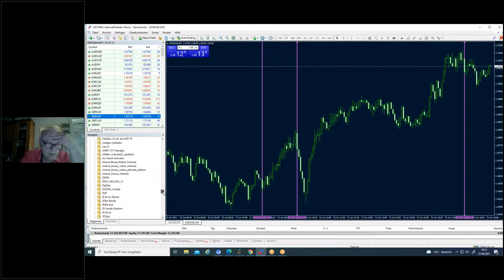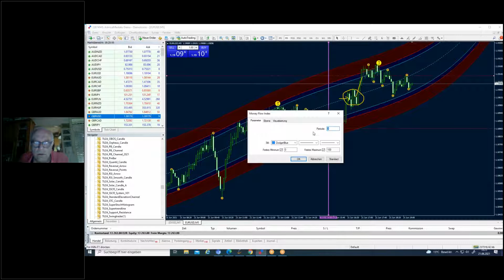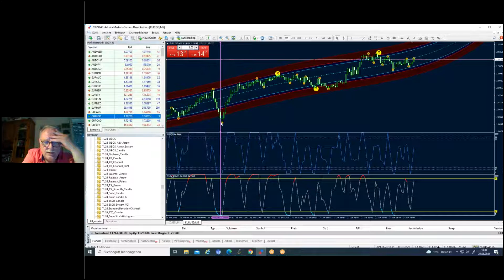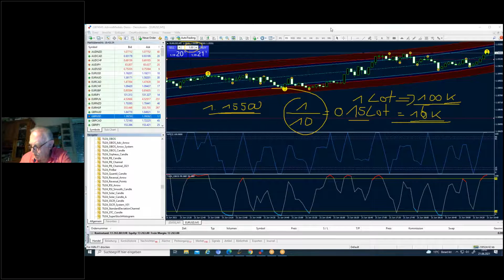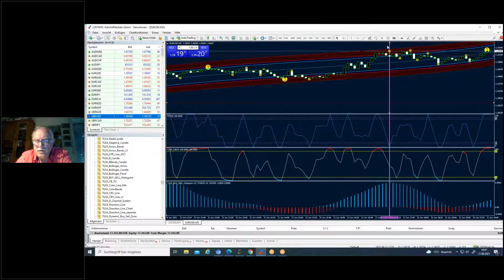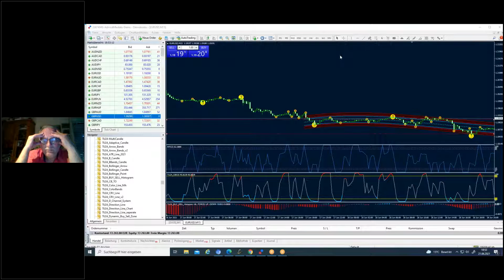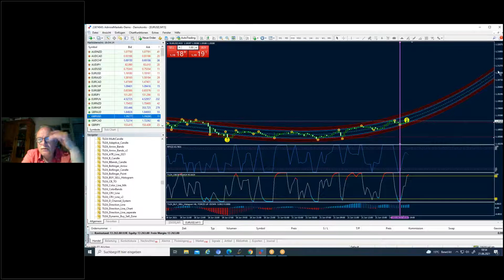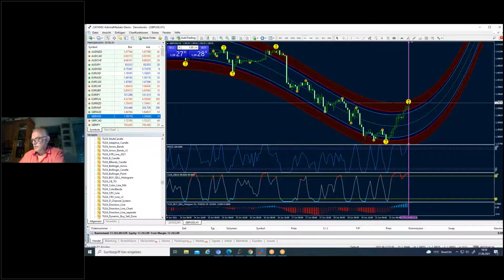EducationMonday Forex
Heute betrachten wir unser Mastersetup im Forexmarkt